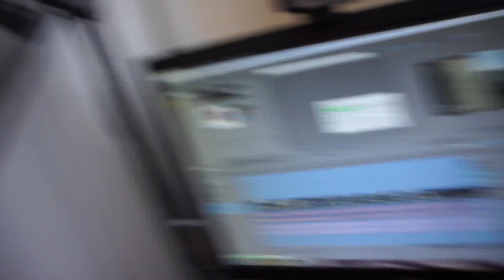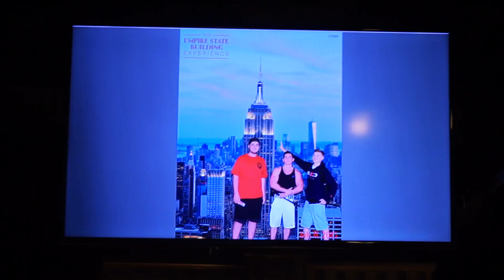THIS IS UNBELIEVABLE....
No words.